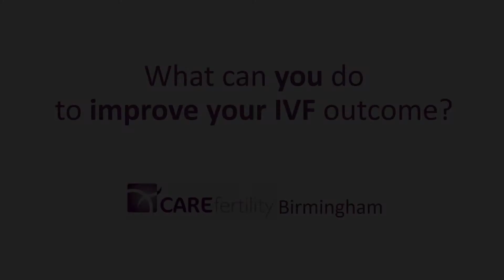How can you improve IVF success? by Professor Arri Coomarasamy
Lifestyle changes to improve IVF outcome; diet for IVF; vitamin D for IVF; BMI for IVF; sleep for IVF; acupuncture for IVF; stress management for IVF.